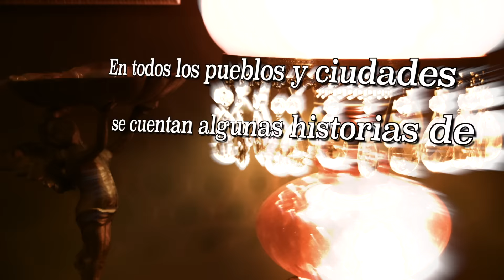La Señora Elegante TRAILER OFICIAL (2.20)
Película Dirigida por Luis Alvarez. Con actuaciones de Monica Sanchez, Gerardo Murguía, Vicky Contreras y Consuelo Vega. (DRAMA, SUSPENSO) (ELLA FILMS) Proximamente!